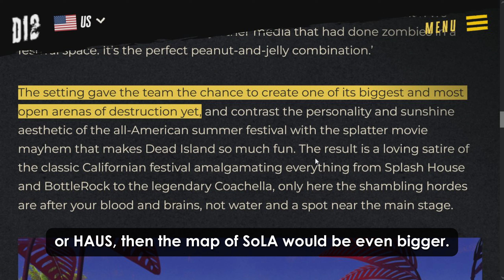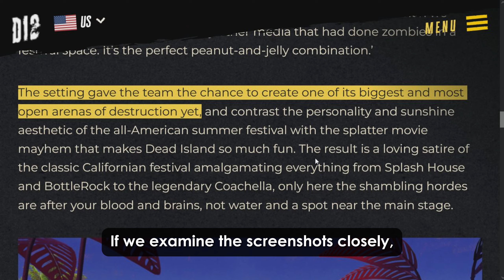Dead Island 2 SoLA Festival DLC2 Map Size, Band Participant, and more references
We just got another teaser featuring one of the bands performing at the festival. Also, the official site has confirmed that this DLC allows the developers to create the largest map yet. So, if there is a biggest section from the base game or HAUS, then the map of SoLA would be even bigger.